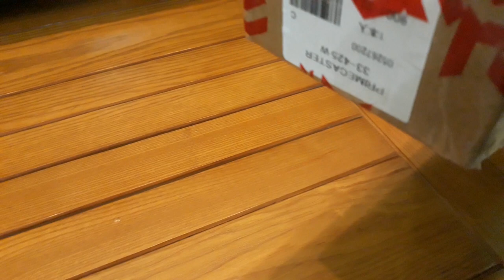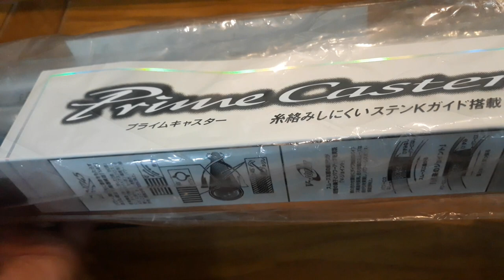CẦN CÂU CÁ 3 KHÚC PRIME CASTER T33 - 425 GIÁ 7150K[Đồ Câu Hải Đăng ]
Giờ làm việc :07:00–19:00